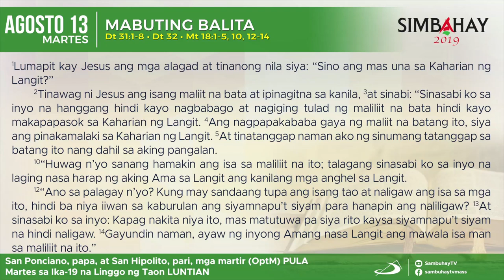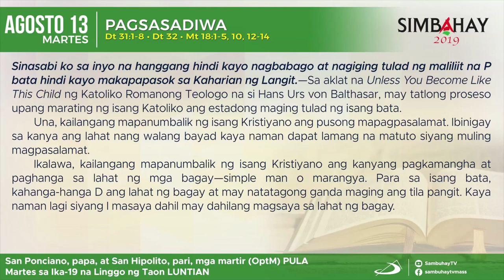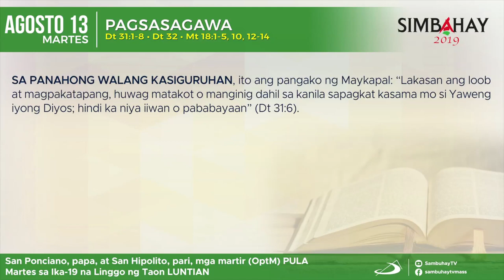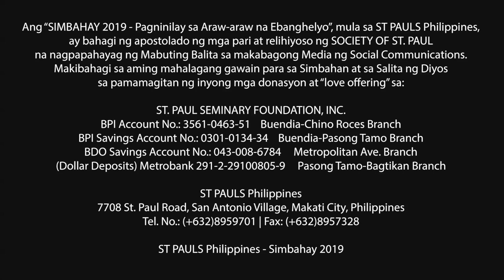Simbahay I Martes ng Ika-19 Linggo sa Karaniwang Panahon I Agosto 13, 2019